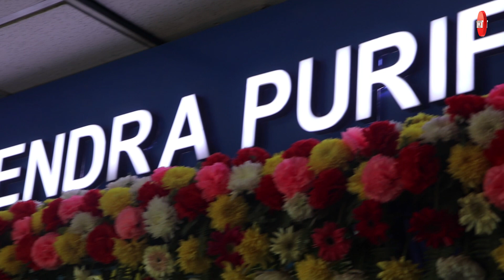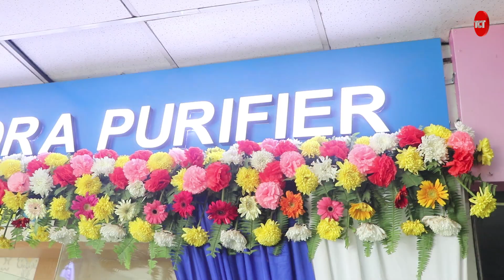झरना र सुहाना महेन्द्र खानेपानीको ब्रान्ड एम्बासडर || Jharana Thapa, Suhana Thapa:: The Cinema Times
uploading this video in other channel is strictly prohibited. Embedding is allowed.